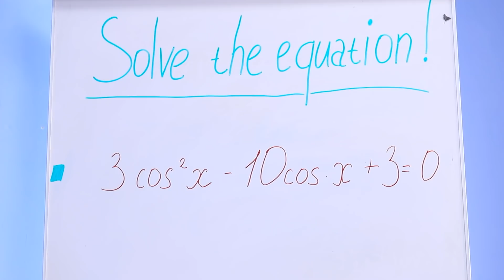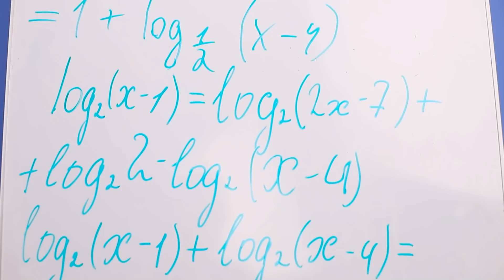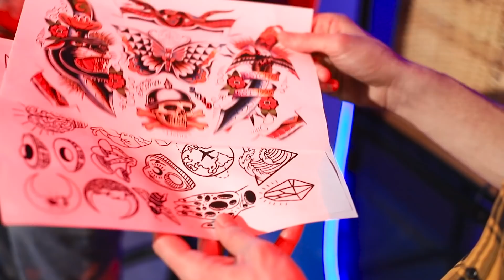Échange De Corps Pendant 24 Heures Entre Père Et Fille !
Échanger son corps avec son père – quoi de pire que ça? Même si cette expérience ne dure que 24 heures !